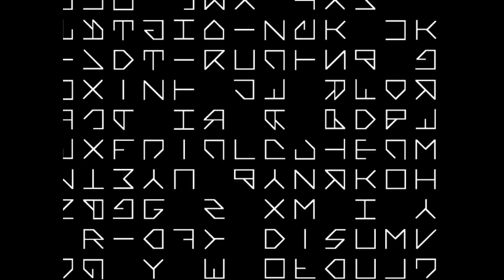hal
might try doing an ALL later